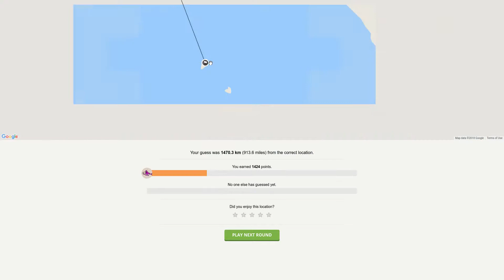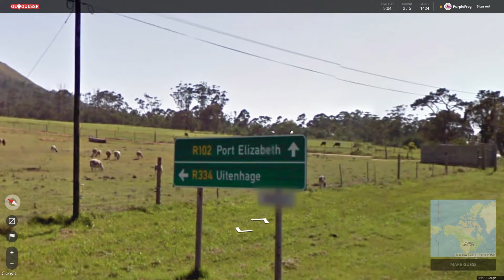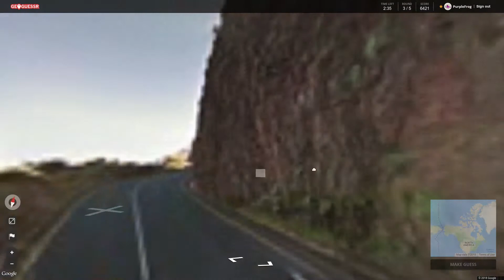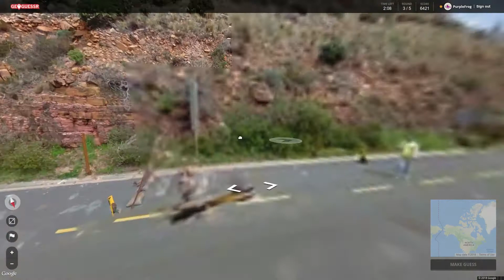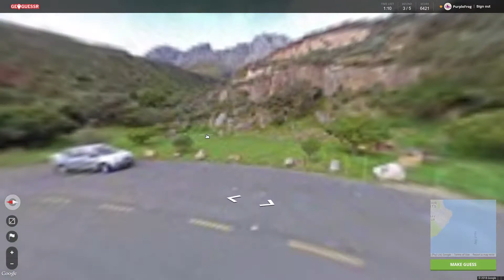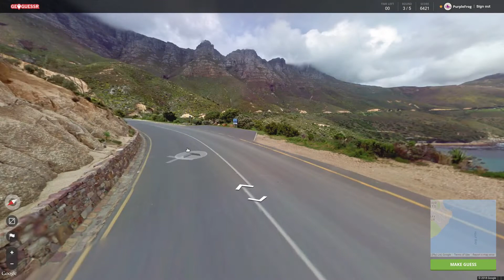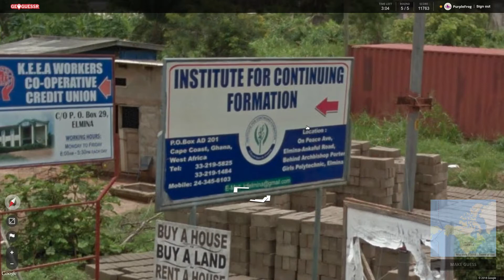Swift: African Excursions #58, GeoGuessr Season 4 Let's Play Ep #76